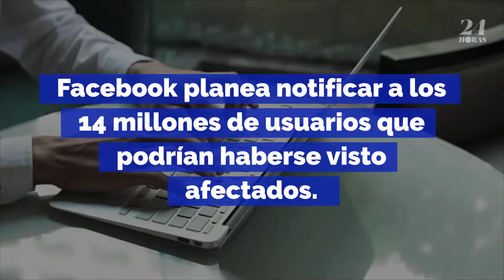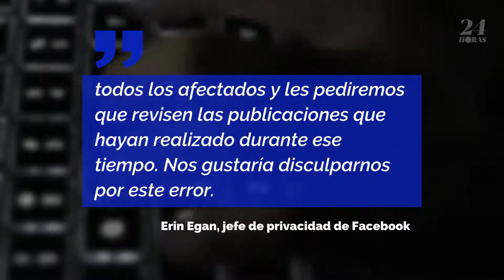Error de Facebook provocó que 14 millones de publicaciones privadas se difundieran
El gigante de las redes sociales reveló que un error en el software, activo del 18 de mayo al 27 de mayo cambió la configuración de privacidad de los usuarios sin su conocimiento.